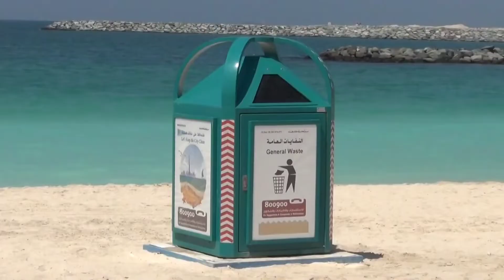Jumeirah Beach - best beach in Dubai 2022 UAE WATCH MORE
WATCH MORE Jumeirah Beach - best beach in Dubai 2022 UAEThe Beach at Jumeirah Beach Residence Dubai is a lively, oceanfront promenade in Dubai Marina, which offers visitors the chance to stroll through an open-air shopping and dining area alongside Dubai’s stunning, 1.7km stretch of landscaped beach. Popular with locals, expats and tourists alike. The Beach is a must-see in any visit to Dubai. Together, let's explore UAE!!
JBR Beach Dubai |4K| Walking Tour / 1st Weekend Of 2022 🇦🇪 Very Busy and
AMAZING DUBAI BEAch

AMAZING DUBAI BEACH, JUMEIRAH BEACH DUBAI, دبي, CAMEL RIDE ON THE BEACH DUBAI, The glorious Jumeirah Beach lies along Dubai's coast, providing stretches of soft white sand on which to relax and play. Visitors to Jumeirah's hotels, like the seven-star Burj Al Arab, enjoy private beaches offering water sports. If you're not a hotel guest, you're welcome to relax at Jumeirah Beach Park, the public portion of the beach. You can barbecue, stroll around the cafés, or simply grab a mat, lay back, and take it easy while the sun sets. Dubai is a city and emirate in the United Arab Emirates known for luxury shopping, ultramodern architecture and a lively nightlife scene. Burj Khalifa, an 830m-tall tower, dominates the skyscraper-filled skyline. At its foot lies Dubai Fountain, with jets and lights choreographed to music. On artificial islands just offshore is Atlantis, The Palm, a resort with water and marine-animal parks. Dubai (/duːˈbaɪ/ doo-BY; Arabic: دبي‎‎ Dubayy, Gulf pronunciation: [dʊˈbɑj]) is the largest and most populous city in the United Arab Emirates (UAE).[4] It is located on the southeast coast of the Persian Gulf and is the capital of the Emirate of Dubai, one of the seven emirates that make up the country. Abu Dhabi and Dubai are the only two emirates to have veto power over critical matters of national importance in the country's legislature.[5] The city of Dubai is located on the emirate's northern coastline and heads the Dubai-Sharjah-Ajman metropolitan area. Dubai will host World Expo 2020.[6] Dubai emerged as a global city and business hub of the Middle East.[7] It is also a major transport hub for passengers and cargo. By the 1960s, Dubai's economy was based on revenues from trade and, to a smaller extent, oil exploration concessions, but oil was not discovered until 1966. Oil revenue first started to flow in 1969.[8] Dubai's oil revenue helped accelerate the early development of the city, but its reserves are limited and production levels are low: today, less than 5% of the emirate's revenue comes from oil.[9] The emirate's Western-style model of business drives its economy with the main revenues now coming from tourism, aviation, real estate, and financial services.[10][11][12] Dubai was recently named the best destination for Muslim travellers by Salam Standard.[13] Dubai has recently attracted world attention through many innovative large construction projects and sports events. The city has become iconic for its skyscrapers and high-rise buildings, in particular the world's tallest building, the Burj Khalifa. Dubai has been criticised for human rights violations concerning the city's largely South Asian and Filipino workforce.[14] Dubai's property market experienced a major deterioration in 2008–09 following the financial crisis of 2007–08,[15] but the emirate's economy has made a return to growth, with a projected 2015 budget surplus.[16] As of 2012, Dubai was the 22nd most expensive city in the world and the most expensive city in the Middle East.[17][18] In 2014, Dubai's hotel rooms were rated as the second most expensive in the world, after Geneva.[19] Dubai was rated as one of the best places to live in the Middle East by U.S. global consulting firm Mercer. Dubai has a hot desert climate. Summers in Dubai are extremely hot, windy, and humid, with an average high around 41 °C (106 °F) and overnight lows around 30 °C (86 °F) in the hottest month, August. Most days are sunny throughout the year. Winters are warm with an average high of 24 °C (75 °F) and overnight lows of 14 °C (57 °F) in January, the coldest month. Precipitation, however, has been increasing in the last few decades, with accumulated rain reaching 94.3 mm (3.71 in) per year.[57] Dubai summers are also known for the moderate to high humidity level, which can make it uncomfortable for many.[58] The highest recorded temperature in the UAE is 52.1 °C (126 °F), reached in July 2002.[59]